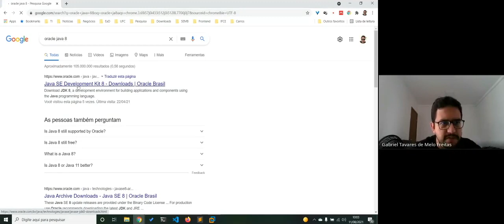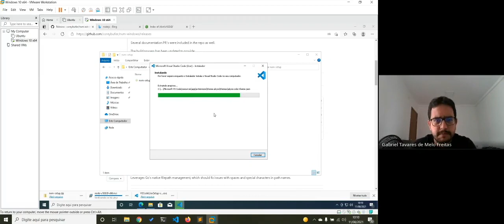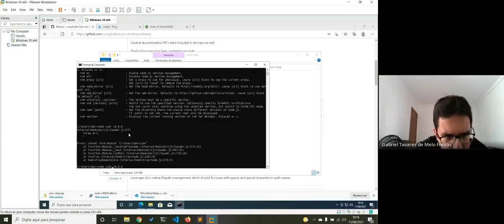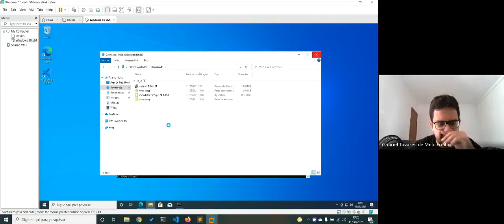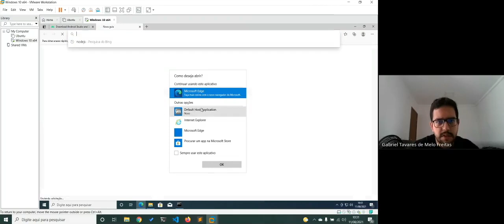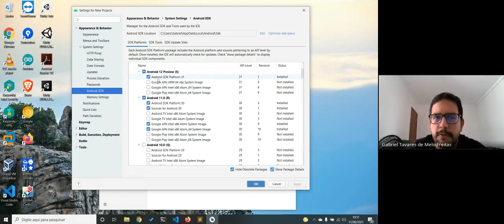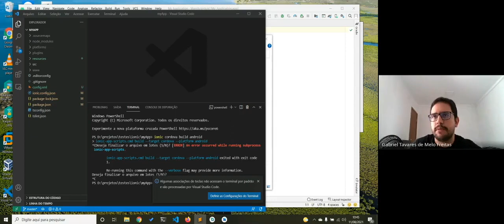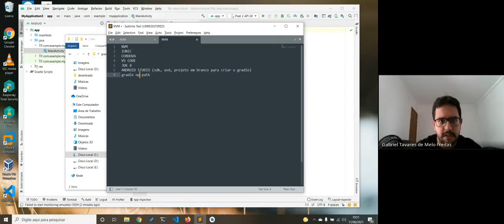[Ionic] Aula 02.1 - Configuração do Ambiente no Windows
Aula 02.1 – Configuração do Ambiente no Windows
Introdução ao curso; Conceitos básicos.

O curso Desenvolvendo de Aplicativos Mobile utilizando Ionic é ministrado pelo Professor Gabriel Tavares do Instituto Federal do Ceará.

Este treinamento tem como objetivo oferecer ao estudante um treinamento em desenvolvimento de aplicativos para dispositivos móveis focado no mundo mobile.

Pré-requisitos:
• Lógica de Programação
• HTML e CSS
• Javascript